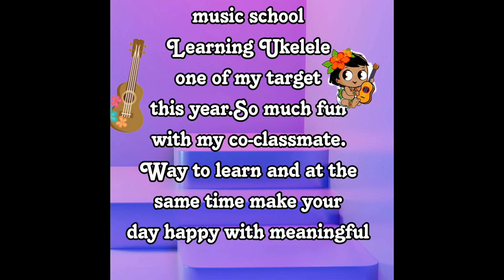Learning Ukelele.Mahirap ba o madali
subra ang saya  ng pag play kapag nakikinig ka talaga at pinag aaralan ng mabuti